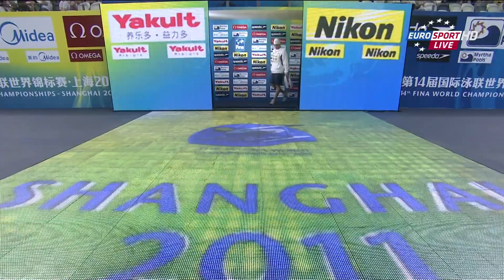FINA Shanghai world championship 2011 - Semi final 200m individual medley HD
Vytautas Janusaitis.
The sound is propably out of sync, because of youtube converter.